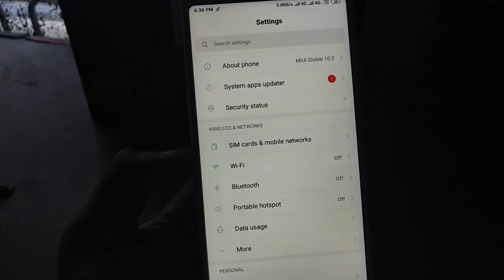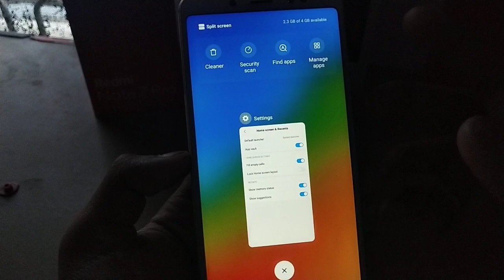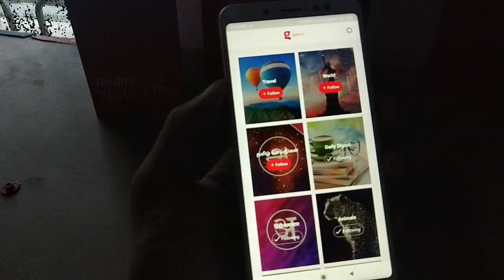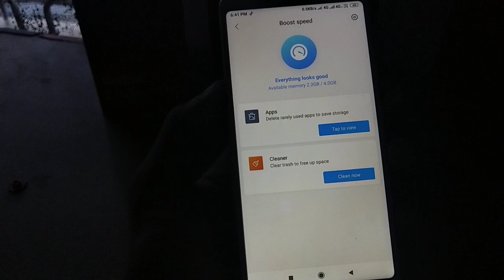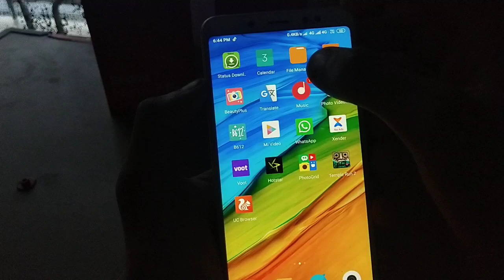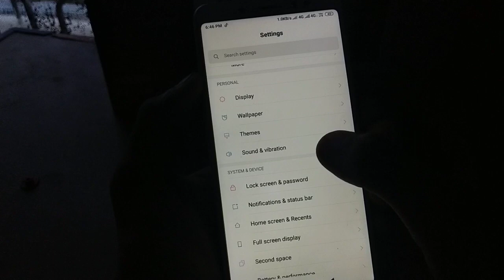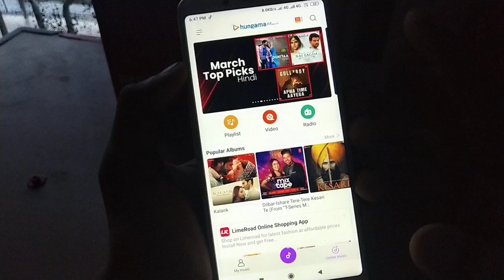Redmi Note 5 MIUI 10.2.1.0 Stable Update Full Changelog|Redmi Note 5 MIUI 10.2.1.0 Review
Redmi Note 5 MIUI 10.2.1.0 Stable Update Full Changelog
Redmi note 5 MIUI 10.2.1.0 UPDATE REVIEW